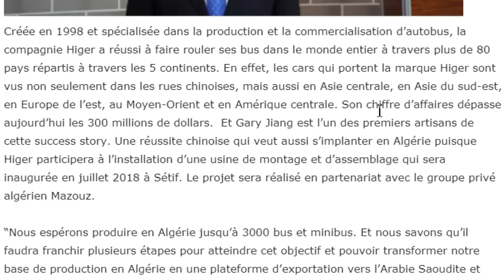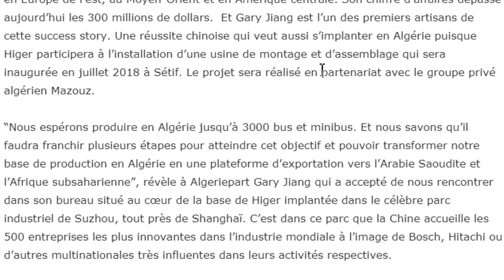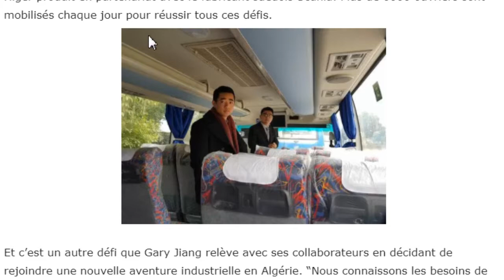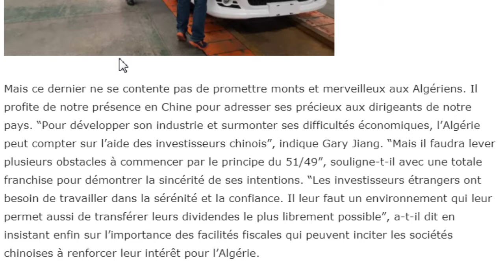Exclusif. Gary Jiang : “Ce que l’Algérie doit faire pour attirer davantage d’investisseurs chinois”